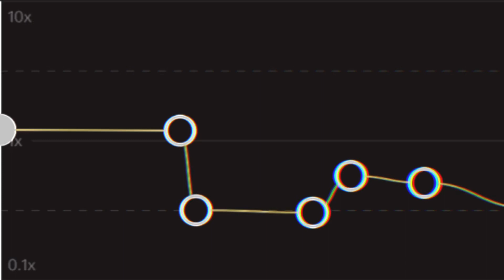Sia - Snowman Edit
Song:

Sia - Snowman